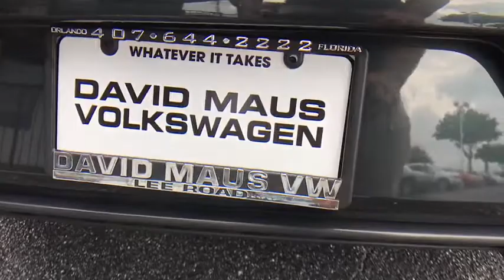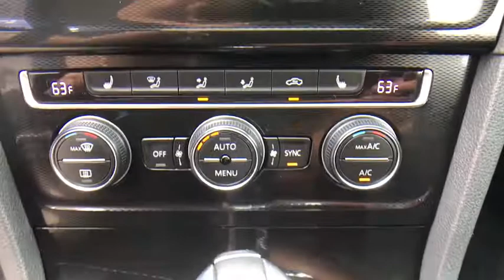2015 Volkswagen Golf GTI Orlando, Sanford, Kissimme, Clermont, Winter Park, FL 70405A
2015 Volkswagen Golf GTI
2015 Volkswagen Golf GTI SE - Stock#: 70405A - VIN#: 3VW4T7AUXFM103562